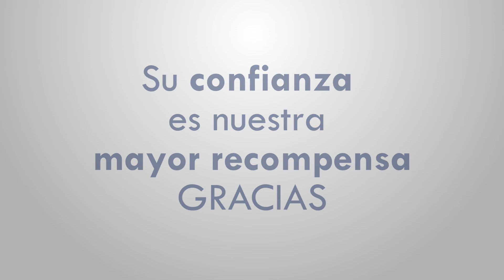TESTIMONIO DE LA ALUMNA DE GES, INMACULADA NIEBLA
Este es el testimonio de la alumna: Inmaculada Niebla. Ella que cursa GES (Graduado en Educación Secundaria) en la isla de Tenerife y nos cuenta su experiencia en esta etapa de confinamiento